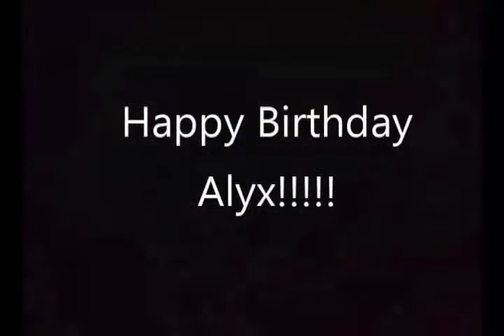"Swingin and Singin" Happy Birthday Alyx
in honor of Alyx's 18th Birthday, a little trip down memory lane